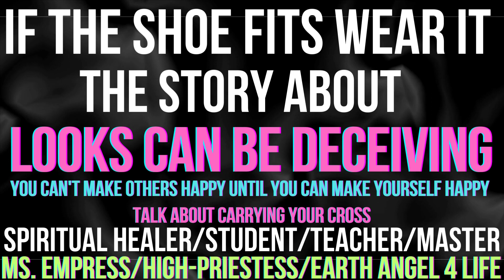MS. Empress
I don't care what anyone says you better stay the fuck away from me period! what they need to do real talk is take their bags and move along they aren't doing anyone any favors best and believe that they are actually doing an injustice period! and want to cry wolf it doesn't work that way at least in Queen-A's book I am not a fighter I am a lover but I will put my foot in their butt if they come over here trying to attack my bloodline sure will without a second thought with all due respect y'all need to get these things.